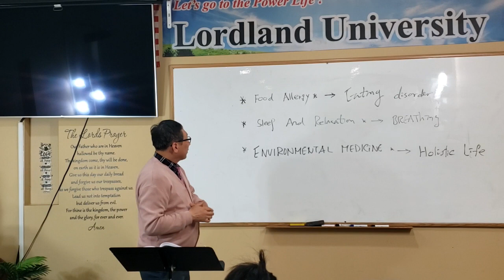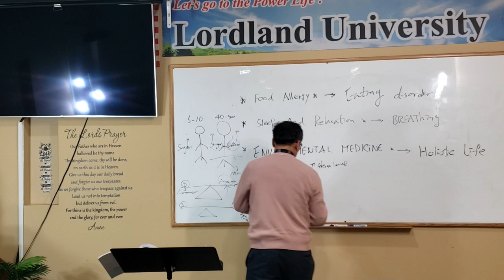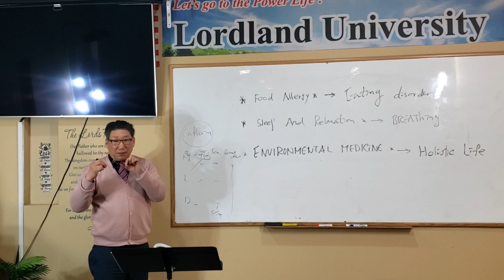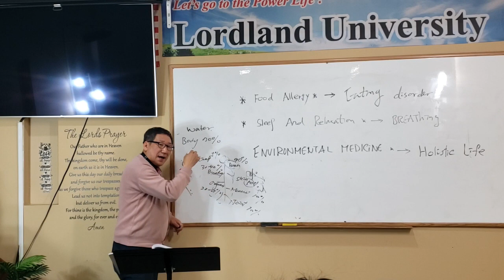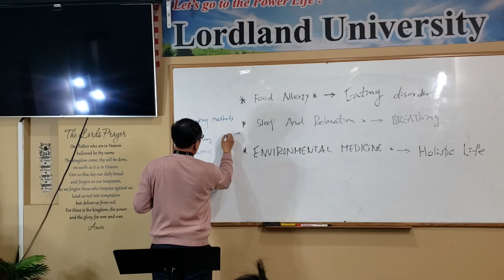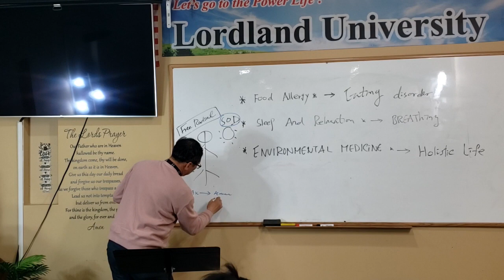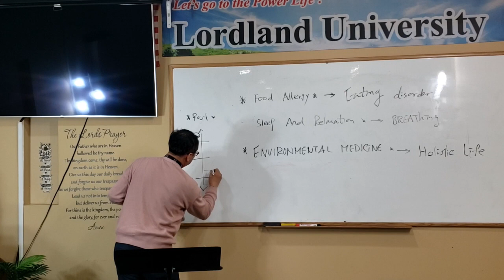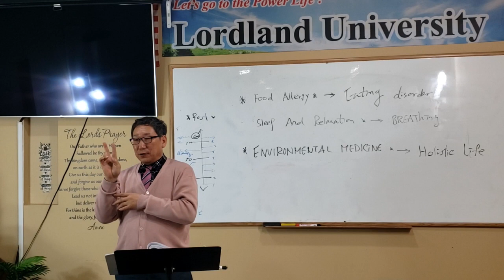6. Lordland University Dr. C Hyun Choi, Self-Care holistic Medicine & Wellness, 최창현교수, 로드랜드대학교, 6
6. Lordland University Dr. C Hyun Choi, Self-Care holistic Medicine & Wellness, 최창현교수, 로드랜드대학교, 6